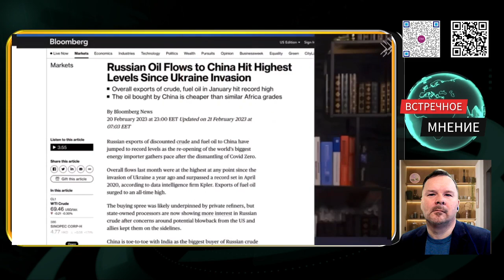Что не сказали, но показали. Визит Си, в Россию. Девятов. Шевчено.Незоров.Фейгин.Россия1.Дождь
Визит СИ Дзинпина в Москву. Итоги и скрытые знаки, рассказывает китаевед А.Девятов, в гостях у Максима Шевченко. а также видео М.Фейгина, А.Невзорова. канал Дождь и RTVI

00:02 intro
00:14 Вступление
01:46 Репортаж о визите.
02:01 Собчак о визите и Д.Медведеве
03:45 Ордер Гааги и Зеленский, Байден, Шольц
05:00 М.Ходоруовский о Китае
05:40  Андрей Девятов и Максим Шевченко
07:37 Марк Фейгин о выборе России
08:25 Александр Невзоров
09:40  Киселёв Россия1
10:36 Разговор на крыльце
10:45 Майк Помпео и Джон Болтон